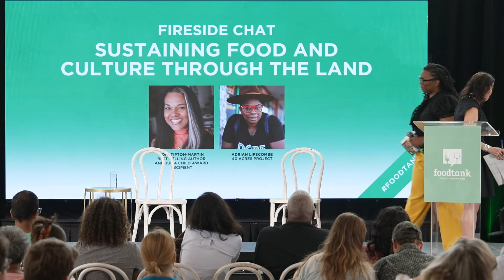Discussion: "Sustaining Food and Culture Through the Land." Toni Tipton-Martin and Adrian Lipscombe.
“All Things Food” During SXSW 2024.

A Special Conversation: "Sustaining Food and Culture Through the Land"

-Best-Selling Author and Julia Child Award Recipient Toni Tipton-Martin

-Adrian Lipscombe, Founder, 40 Acres Project

Presented by Food Tank, Huston-Tillotson University, Driscoll’s,
and Barr Mansion. March 14th Food Tank Summit in Austin attended by 2,500+ food system stakeholders.